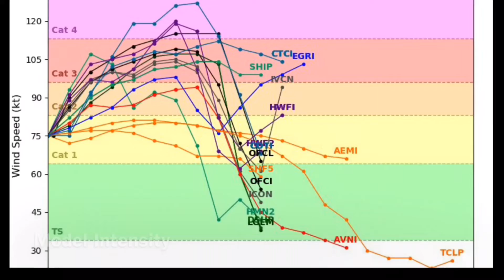Dorian expected to become a dangerous hurricane - Update 1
Wind Speed: 85 mph
Pressure: 986 mb

Stay safe and seek official information!